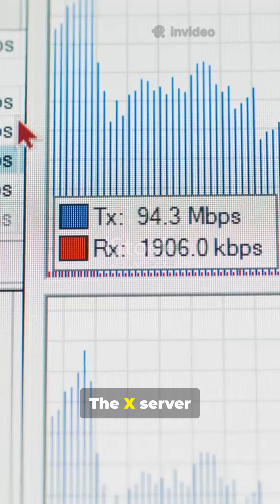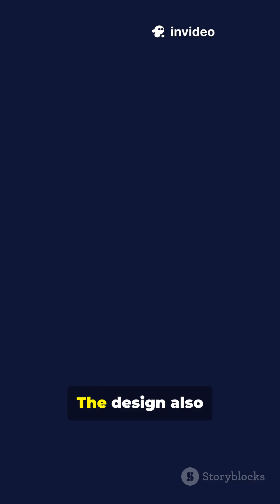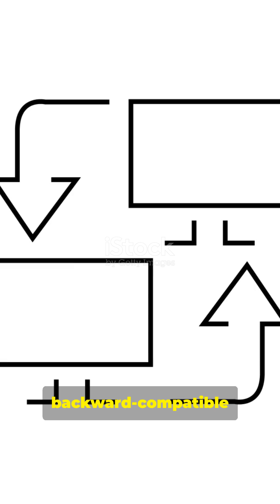Wayland vs X11: Pick the Right One!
Quick 50s breakdown: Wayland vs X11 — which display server protocol should you pick? This fast-paced Shorts explains X11’s veteran client-server design, network transparency, and complexity vs Wayland’s modern compositor-based approach, better security, lower latency, and Xwayland for legacy apps. Perfect for Linux beginners and switchers who want a clear, concise comparison on performance, security, and compatibility. Subtitle: “Wayland vs X11: Pick the Right One” • Narrator: Young Indian male voice. Follow the script word-for-word for a 50s runtime (9:16 Shorts).

OUTLINE:

00:00:00 Introduction
00:00:19 Key Differences Setup
00:00:23 X11 Deep Dive
00:01:13 Wayland Introduction
00:01:15 Wayland Deep Dive
00:02:16 Call to Action